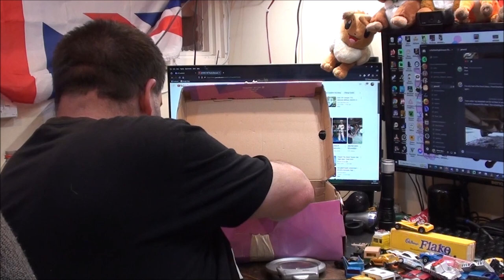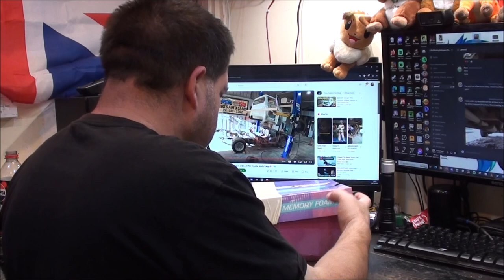A Shoebox Full Of Diecast Toys!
I love buying boxes like this! You never know what gems are at the bottom!